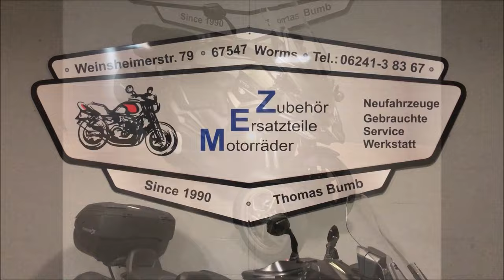Kymco CV3 550i ABS - Lenkerspiegel + Zusatzscheinwerfer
Bei diesem Kymco CV3 550i haben wir Lenkerendspiegel sowie Zusatzscheinwerfer verbaut.